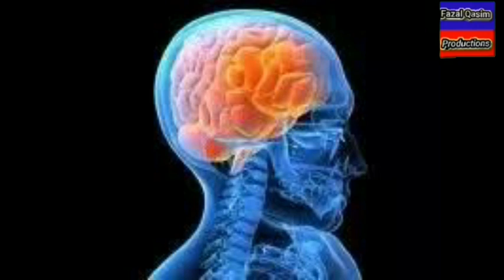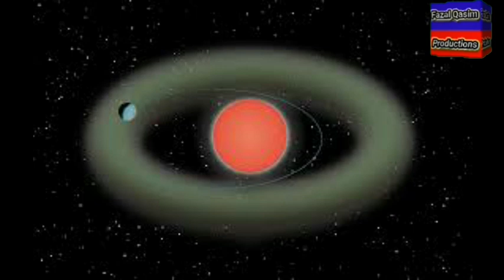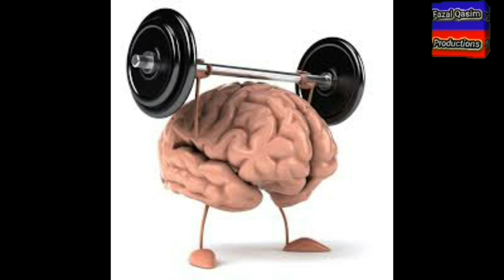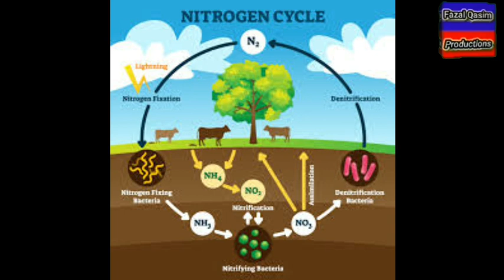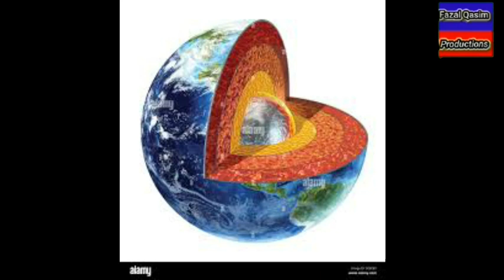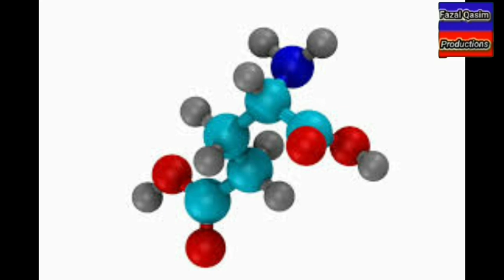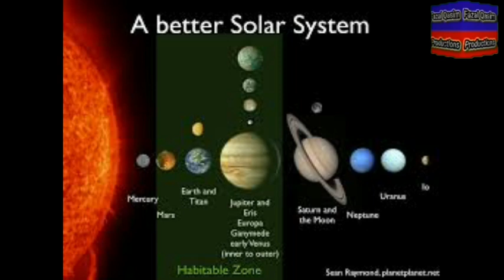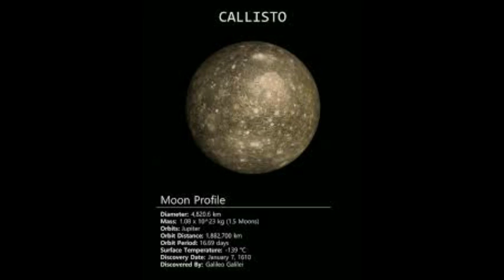Greatest Discovery Scientist Find Planests Better Than Earth 🌎 2023||زمین سے بہتر پلانٹ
purposes such as critism,comment,news
reporting,teaching,scholarship and
copyright statue that might otherwise be

scientists discover new planet better than
earth
planets better than earth
earth like planets
better than earth
planets like earth
habitable planets like earth
earth planets
planets similar like earth
planets even better for life than earth
scientist discover new planet better than
earth
planet earth
scientists discovered planets
scientists discovered new planet better
than earth

Planets Discovery
Is there another World